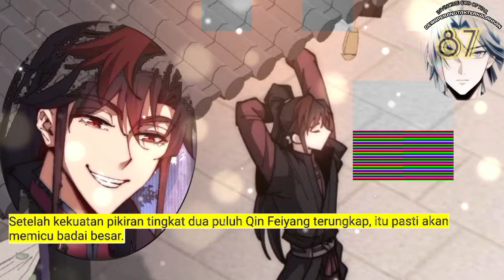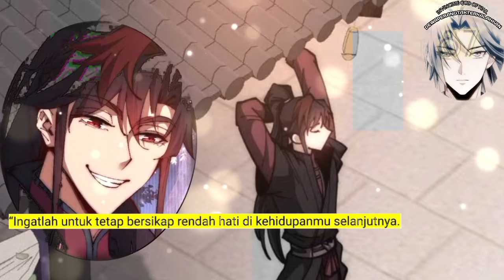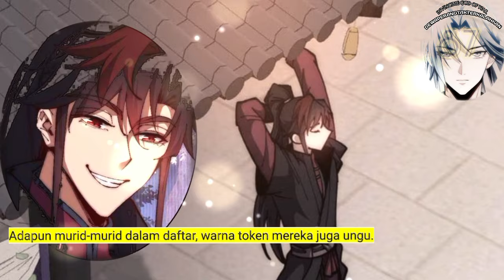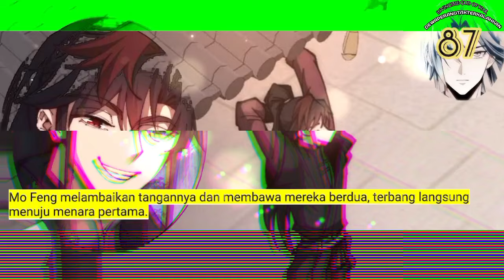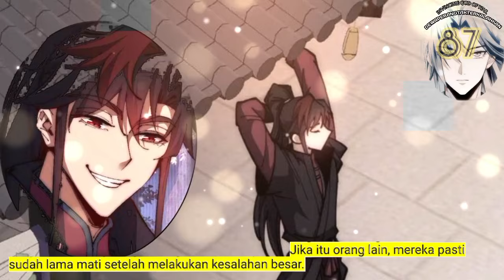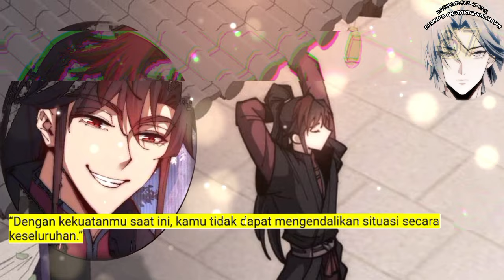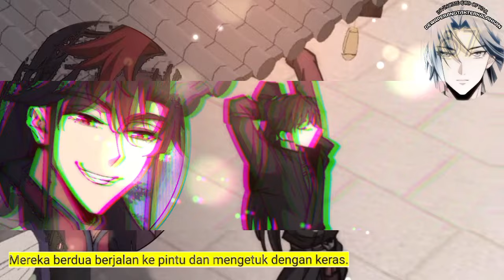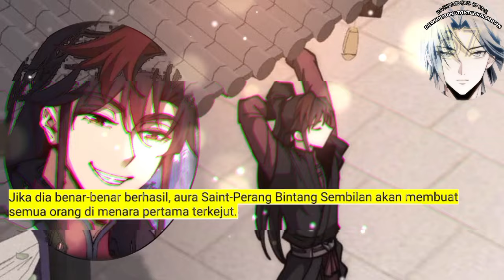Dewa Perang tak Terkalahkan season 86